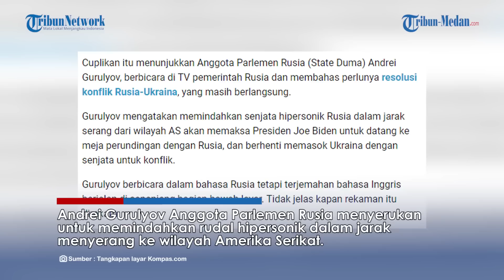RUSIA Ancam Arahkan Rudal Hipersonik ke Wilayah AS, Gegara Joe Biden Terus Pasok Senjata ke Ukraina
TRIBUN-MEDAN.COM - Andrei Gurulyov Anggota Parlemen Rusia menyerukan untuk memindahkan rudal hipersonik dalam jarak menyerang ke wilayah Amerika Serikat.

Pernyataan itu disampaikan Gurulyov dalam cuplikan video yang dibagikan oleh Juli Davis di akun twitternya pada Minggu, (3/7/2022).

Dikutip dari Kompas.com Tujuan dari pemindahan rudal hipersonik tersebut untuk memicu krisis rudal Kuba atas konflik Ukraina.

Jika rudal hipersonik itu diarahkan ke wilayah Amerika Serikat dapat memaksa Joe Biden untuk berunding dengan Vladimir putin dan berhenti memasok senjata.

Gurulyov berpendapat bahwa Amerika memberikan peralatan dalam jumlah besar, seperti Peluncur Roket MLRS, meriam Howitzer untuk menghambat invasi Rusia.

Menurut Gurulyov rudal hipersonik yang bisa meluncur ke AS hanya dalam waktu lima menit bisa membuat Biden gagap di Gedung Putih, dan akhirnya akan bernegosiasi.